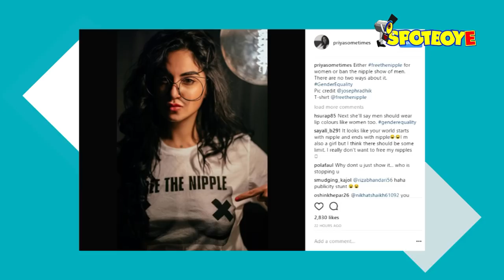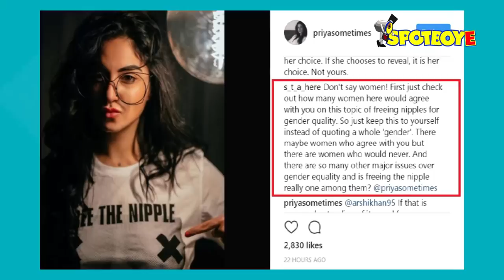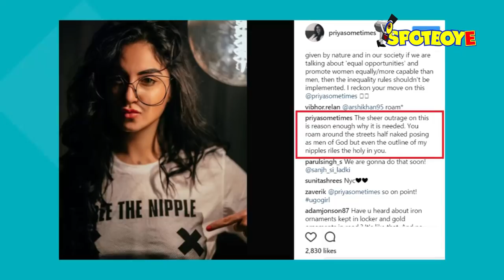Bigg Boss 9 Contestant Priya Malik Gets Slut Shamed After Posting A Free The Nipple Photo | SpotboyE